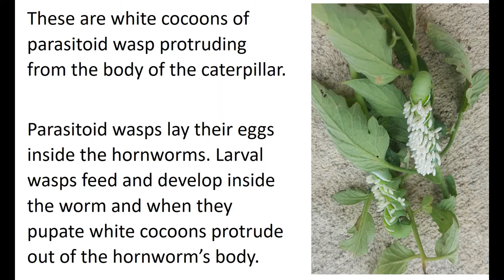Parasitized Tobacco Hornworm in My Tomato Garden I Gardening I tomato pests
Tobacco hornworm (hawkmoths or hummingbird moths) is a common pest of tomato feeding on leaves and fruits. These are white cocoons of parasitoid wasp protruding from the body of the caterpillar.

Parasitoid wasps lay their eggs inside the hornworms. Larval wasps feed and develop inside the worm and when they pupate white cocoons protrude out of the hornworm’s body.